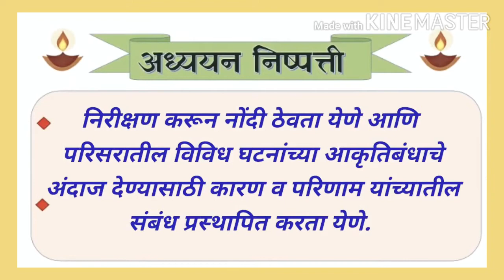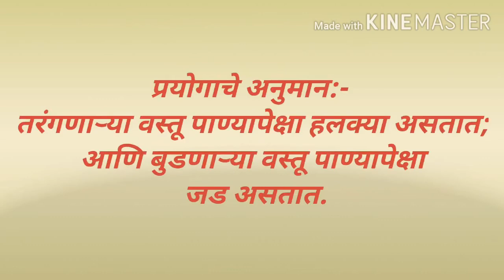पिण्याचे पाणी प्रयोग क्र.२ ( इ. ४ थी ) प.अभ्यास १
"पुष्पा शेलार( काटकर )
जि. प. प्रा. शाळा निरगुडे"
ता.इंदापूर   जि.पुणे